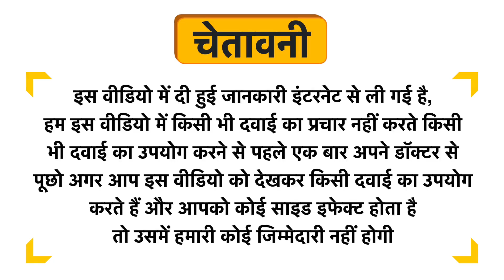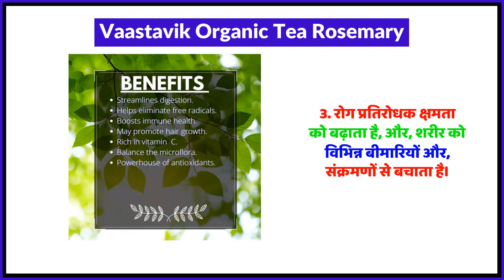Vaastavik Organic Tea Rosemary Uses in Hindi | Side Effects | Review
Vaastavik Organic Tea Rosemary Uses in Hindi | Benefits | Side Effects | Dose